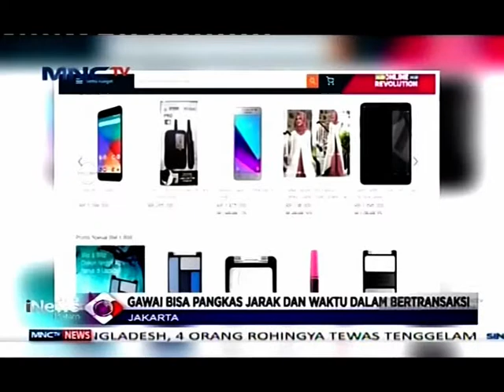Bisnis Belanja Online Sebabkan Tutupnya Toko Konvensional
Transaksi jual beli dengan sistem online memangkas jarak dan waktu karena transaksi bisa dilakukan dengan HP, tetapi bisnis ini dikhawatirkan semakin mengerus pebisnis ritel tradisional dengan konsekuensi khususnya tutupnya toko-toko